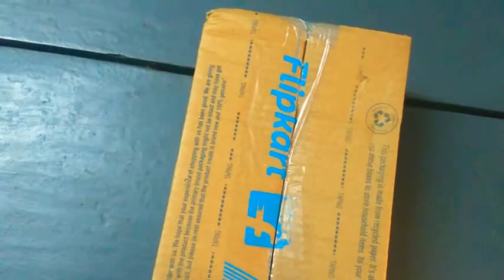Mobile Tripod Unboxing....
Unboxing of mobile holder or mobile tripod.
I have ordered this tripod of from Flipkart. Unfortunately this was a broken face and then I have complained to Flipkart send a responsed to me very soon on that day of delivery then they have returned my order to the Flipkart and I got my money back on that same day.
Flipkart is really very trust worthy.